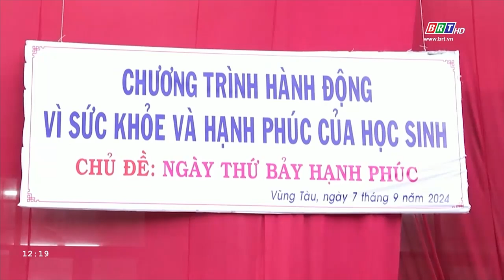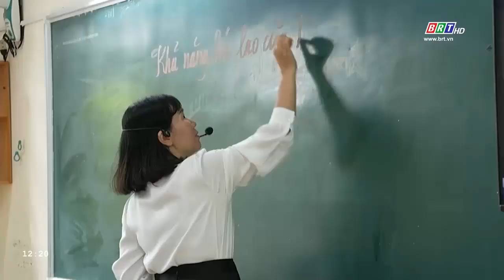Hào hứng với Ngày thứ 7 hạnh phúc | BRTgo